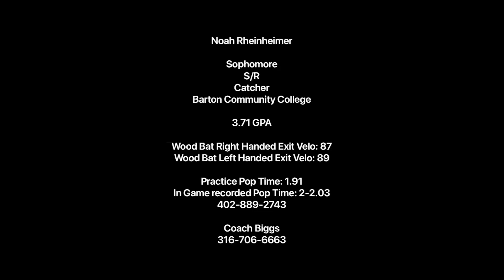Sophomore Catcher Noah Rheinheimer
Barton Community College